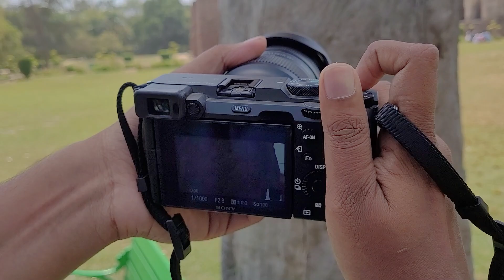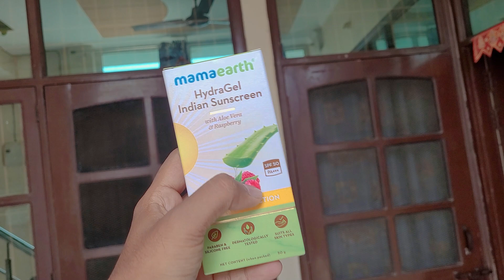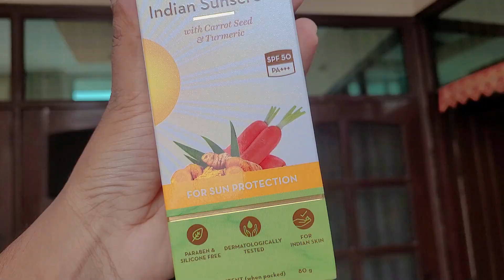3 Cinematic Shots for COMEDY VIDEOS like Harsh Beniwal, Amit Bhadana, Round2Hell For Beginners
3 Cinematic Shots for COMEDY VIDEOS like Harsh Beniwal, Amit Bhadana, Round2Hell For Beginners

My New Professional Camera
Sigma Lens I Used on My Camera